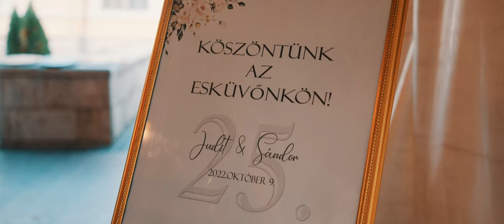Judit + Sándor - Wedding Film (Fenyőharaszt Kastélyszálló, Verseg)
Cinematographer: Hőna Dávid, Szabó Viktor
Editing, colorist: Hőna Dávid